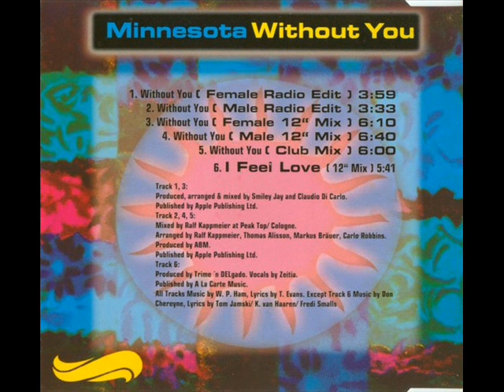Minnesota - Without you (Male 12'' mix)